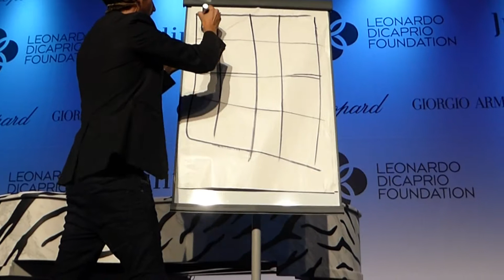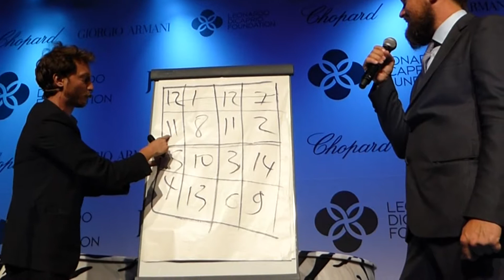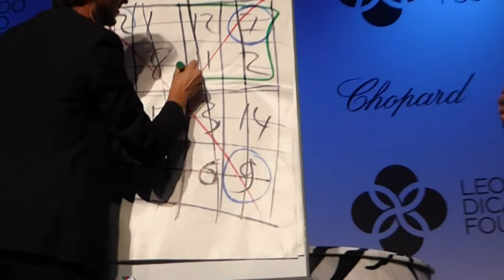Lior Suchard performing live at the Leonardo Dicaprio foundation